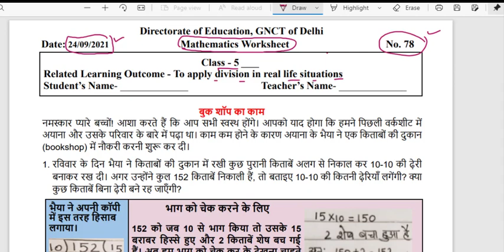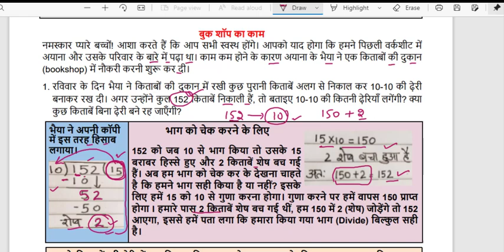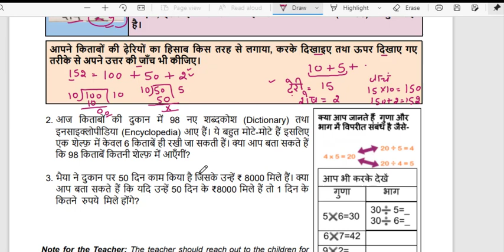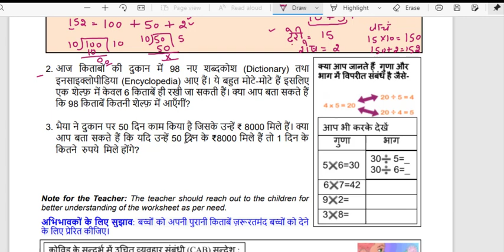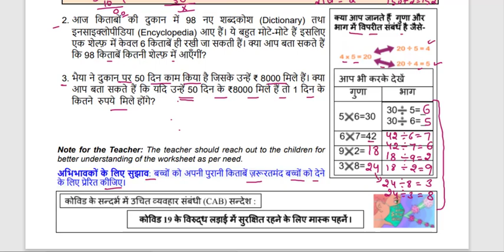Class 5 worksheet 78 Maths (24/9/21)/worksheet 78 maths Class5/Class5mathsworksheet /ok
maths worksheet 78 Class5(24/9/21)/worksheet 78 maths Class5/Class5 mathsworksheet